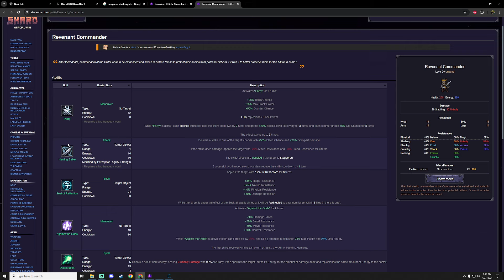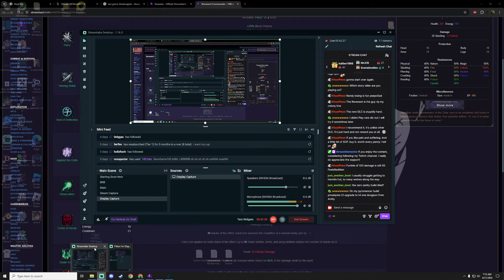Stoneshard | Permadeath | Live Stream 4/21/24 | Patch 0.8.2.10